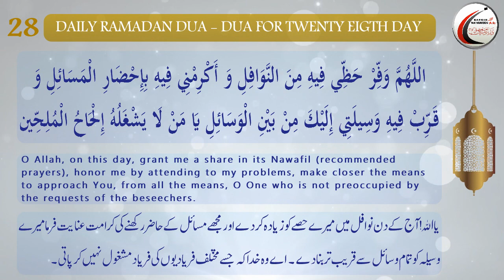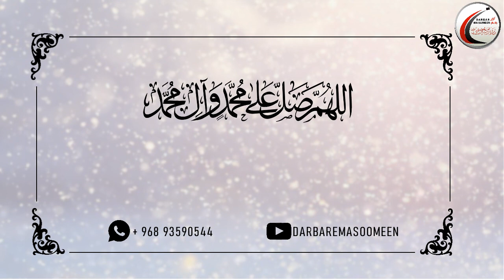Dua for Twenty Eigth Day of Ramadhan_Arabic with English and Urdu Translations